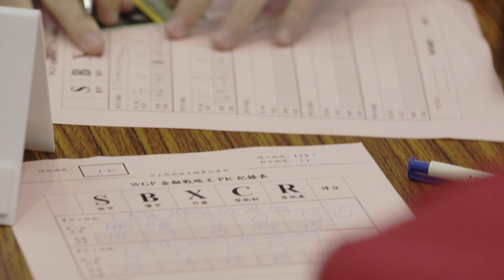Educational Fun with Board Games Global Economy Edition 7